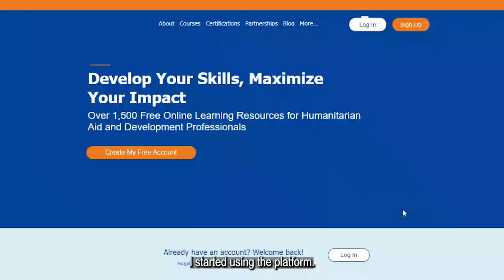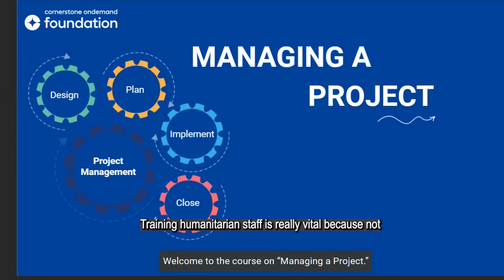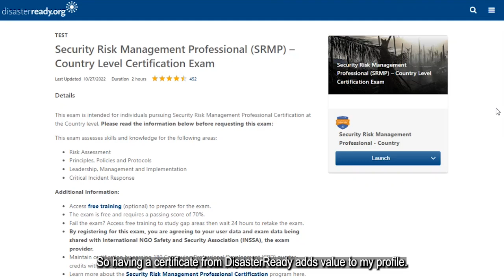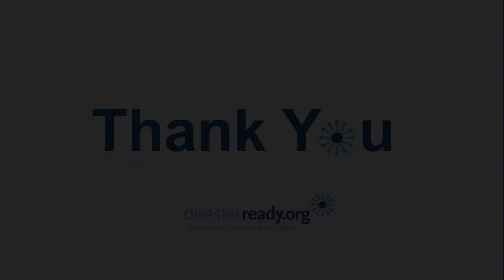"Strengthening my profile and knowledge with DisasterReady has been crucial for my career."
Tuba Evruk has years of experience working as a humanitarian in risk management and security in Türkiye and Syria. Tuba shares her inspiring journey culminating in her dual roles as a Director at Compass Humanitarian and Turkish Representative at Refugee Support Europe. Her story highlights the profound impact of the Syrian crisis on Türkiye and her unyielding commitment to support refugee children and youth. Tuba discusses the complexities of working in crisis settings, like the February 2023 earthquake in Türkiye, and how the free training in DisasterReady, including the INSSA Security Risk Management Professional (SRMP-C) certification, has significantly enhanced her professional skills and professional profile. Learn about Tuba's advocacy for continuous professional development and her efforts to inspire and support other humanitarian professionals, particularly women, in a challenging and often patriarchal field.